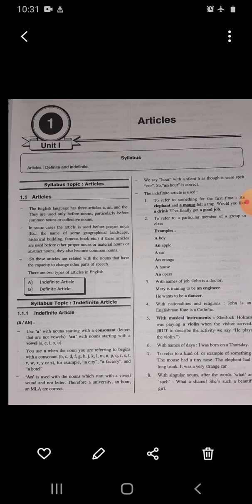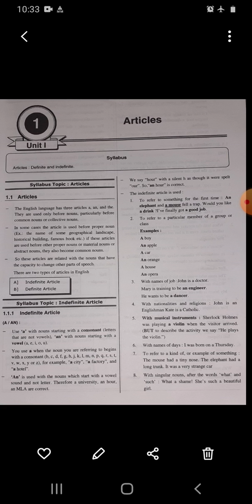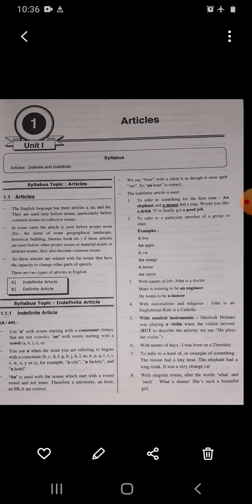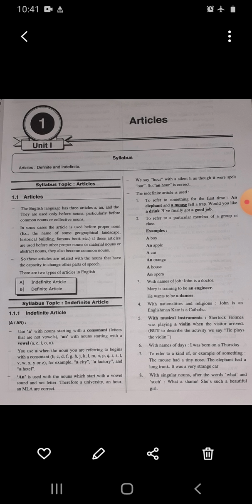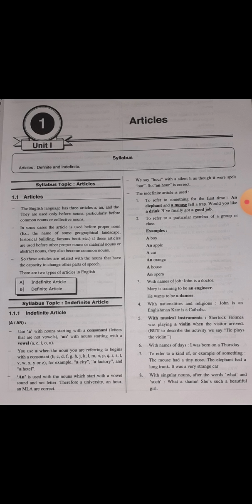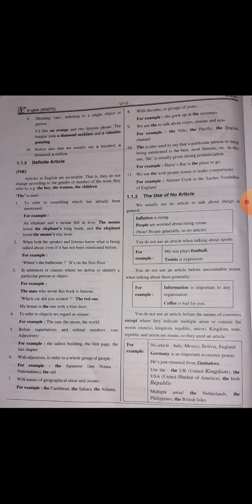Unit 1) 1.1 Articles